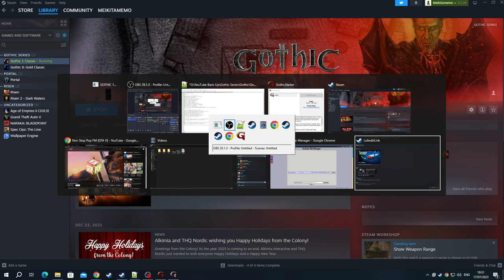[1/3] Gothic (1080p) - Episode 3.1 - The Sect Camp [NC]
[Level: [2]
[Deaths: [1]

[Bonus]

Reserved Likes (For the Hardcore Run (HCR) - due to REDO's] [G1 alone]
Servant of Innos Reserved Likes: [3]
Servant of Adanos Reserved Likes: [5]
Servant of Beliar Reserved Likes: [3]
Required Likes for HCR (Total): [11/100]
[Stats]

Strength: 10
Dexterity: 10
Mana: 7
Hitpoints: 64
[YouTube Chapters]

0:00 - [YouTube Chapters]
0:02 - 0:33 [Gameplay: Old Camp]
0:34 - 0:41 [Conversation: Baal Parvez (Sect Camp)]
0:42 - 1:07 [Gameplay: Old Camp]
1:08 - 2:14 [Gameplay: Penal Colony]
2:16 - [Level 2]
2:18 - 5:19 [Gameplay: Penal Colony]
5:20 - 5:40 [Conversation: Baal Parvez (Sect Camp - Novice)]
5:42 - [Possible Steam Achievement: Guide of the Sect]
5:44 - 6:12 [Gameplay: Penal Colony]
6:13 - 6:36 [Conversation: Sect Camp Templar Gate Guard]
6:38 - [Gameplay: Penal Colony]
6:41 - 6:47 [Conversation: Sect Camp Templar Gate Guard]
6:48 - 6:51 [Gameplay: Penal Colony]
6:52 - 7:02 [Gameplay: Sect Camp]
7:03 - 7:25 [Conversation: Baal Namib (Sect Camp)]
7:26 - 9:36 [Conversation: Lester (Sect Camp)]
9:37 - 9:46 [Skip-able] [Don't know why the game does this]
9:47 - 11:02 [Conversation: Lester (Sect Camp Novice)]
11:03 - 11:22 [Gameplay: Sect Camp]
11:23 - 13:13 [Conversation: Joru (Sect Camp)]
13:14 - 13:18 [Gameplay: Sect Camp]
13:20 - [Dreamcall Swampweed Reefer - +2 Mana] [But only once]
13:22 - 13:28 [Gameplay: Sect Camp]
13:30 - [Northern Dark Swampweed Reefer - +10 EXP] [But only once]
13:32 - 13:37 [Gameplay: Sect Camp]
13:39 - [Green Novice Swampweed Reefer - +5 EXP] [But only once]
13:41 - 13:47 [Gameplay: Sect Camp]
13:48 - 14:22 [Conversation: Melvin (Sect Camp)]
14:23 - 14:46 [Gameplay: Sect Camp]
14:47 - 15:02 [Conversation: Lester (Novice)]
15:03 - 15:08 [Gameplay: Sect Camp]
15:09 - 15:57 [Conversation: Lester (Novice)]
15:58 - 16:20 [Gameplay: Sect Camp]
16:21 - 16:29 [Conversation: Gor Na Toth (Sect Camp)]
16:30 - 16:42 [Gameplay: Sect Camp]
16:43 - 17:14 [Conversation: Cor Angar]
17:15 - 17:20 [Gameplay: Sect Camp]
17:21 - 17:54 [Conversation: Gor Na Toth (Sect Camp - Templar)]
17:55 - 18:19 [Gameplay: Sect Camp]
18:20 - 18:33 [Conversation: Lester (Novice)]
18:34 - 18:51 [Gameplay: Sect Camp]
18:52 - 18:58 [Conversation: Lester (Novice)]
18:59 - 19:26 [Gameplay: Sect Camp]
19:27 - 19:49 [Conversation: Darrion (Sect Camp)]
19:50 - 19:57 [Gameplay: Sect Camp]
19:58 - 23:09 [Gameplay: Smithing (Skip-able)]
23:10 - 23:31 [Gameplay: Sect Camp]
23:32 - 23:46 [Trading: Darrion] [+200 Ore]
23:48 - [Possible Steam Achievement: Ore Banker] [If it's the total that counts]
23:50 - 24:58 [Gameplay: Sect Camp]
24:59 - 28:05 [Conversation: Baal Tondral (Sect Camp)]
28:06 - 28:58 [Gameplay: Sect Camp]
28:59 - 30:02 [Conversation: Gor Na Drak (Sect Camp)]
30:04 - [Learned: Removing Minecrawler Manibles]
30:06 - 30:16 [Conversation: Gor Na Drak (Sect Camp Templar)]
30:17 - 30:52 [Gameplay: Sect Camp]
30:53 - 30:59 [Conversation: Kalom's Bodyguard (Sect Camp)]
31:00 - 31:10 [Gameplay: Sect Camp]
31:11 - 32:02 [Conversation: Cor Kalom (Sect Camp)]
32:03 - 32:19 [Gameplay: Sect Camp]
32:21 - [Cor Kalom's Recipe (Chest)]
32:23 - 33:16 [Gameplay: Sect Camp]
33:17 - [End of the Episode]

Ore Banker [1.100/1.000 (Total)] [Done] & [470/1.000 (in the Inventory)]
Ore Keeper [1.100/10.000 (Total)] & [470/10.000 (in the Inventory)]
Skilled Thief [4/25]
Master Thief [After Skilled Thief]
Hardworker [3/25]
Hero of the Colonists [After Hardworker]

[Quest List]

Admission into the Old Camp [On-Hold]

* Thorus's Quest [On-Hold]
* Test of Faith [On-Hold]
* Scatty's Arena Fights [On-Hold]
* Vanished Guard [On-Hold]
* Recipe of the Sect [On-Hold]

Admission into the Sect Camp [On-Hold]

* New Souls for the Brotherhood (Baal Tondral) [On-Hold]
* Ghorim's Replacement
* The Swampweed Harvest (Baal Orun)
* Distraction (Haal Cadar)
* Canvassing of Customers (Baal Tyon)
* Convince the Guru's (Baal Tondral , Orun , Cadar , Tyon , Cor Kalom)